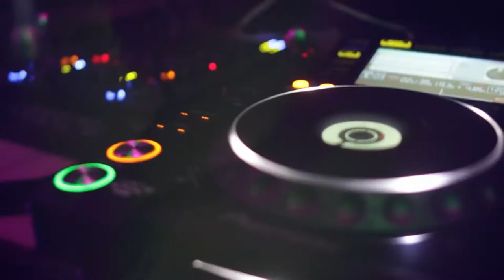Bologna, The Beautiful City of Italy _ شهر زیبای بولونیا واقع در کشور ایتالیا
The real Italy from the heart of Italy: Bologna & Modena è la destinazione dei contrastanti equilibri.
Pensate ad una terra dove slow food e fast car s’incontrano, dove nei luoghi incontaminati e nascosti si svelano le gemme più preziose, dove la ritualità dei gesti unita alla minuziosa attenzione ai dettagli produce l' eccellenza culinaria, come il Parmigiano Reggiano DOP e l’Aceto Balsamico IGP.

Percorrete insieme a noi un viaggio appassionante, battito dopo battito, dall’alto delle Due Torri a Bologna fino al Duomo di Modena in Piazza Grande, passando tra gli stand di FICO fino alle botteghe degli artigiani, dalle cui mani attente prendono forma gli strumenti che hanno reso Bologna città UNESCO della Musica. L’emozione del rombo dei motori ti rapisce, segui una Lamborghini che conduce a tutta velocità verso le vigne dei colli bolognesi fino alle acetaie modenesi, alternandosi con il ruggire dei cavalli della Maserati e il cavallino rampante del rosso Ferrari, fino alle due ruote della Ducati. E poi la natura del Lago di Suviana ed il bianco, dai pendii scoscesi alle mountain bike, la nuova destinazione ti aspetta.

Produced by Bologna Welcome
Video by Wildlab Multimedia